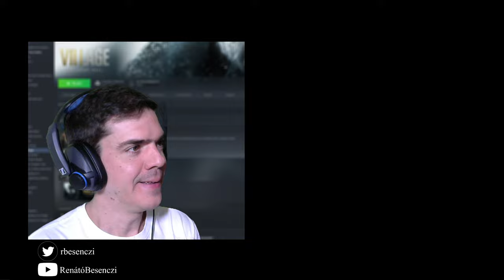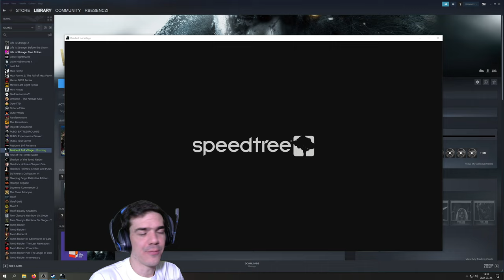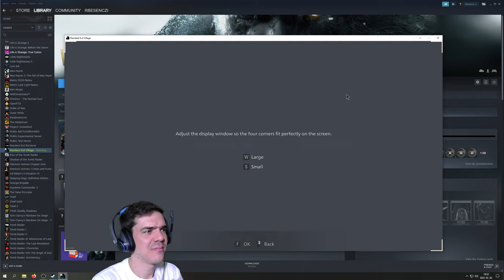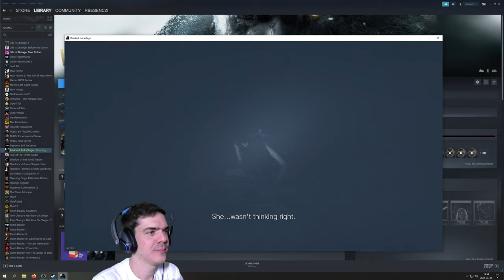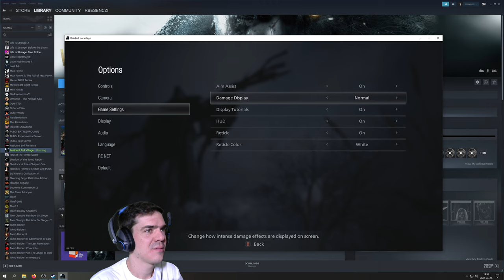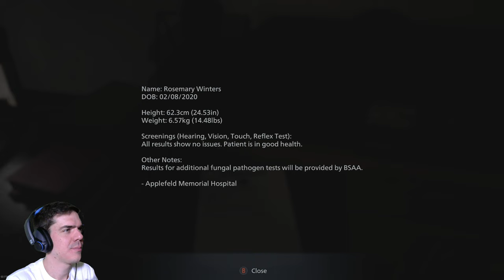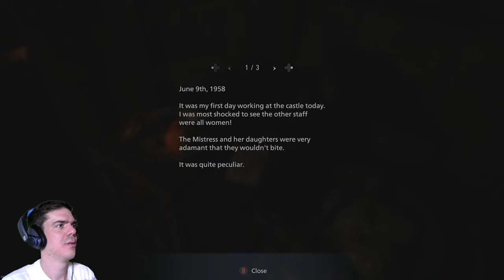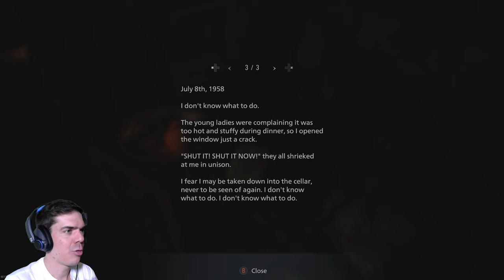Egy jómódú romániai falu történetei | Resident Evil Village, 1. rész